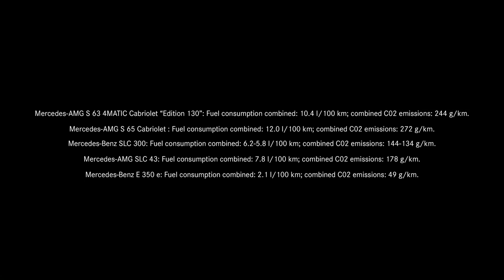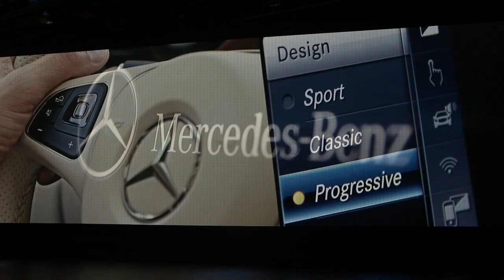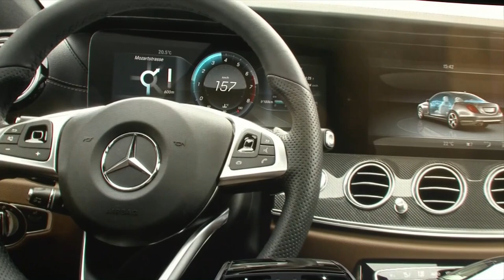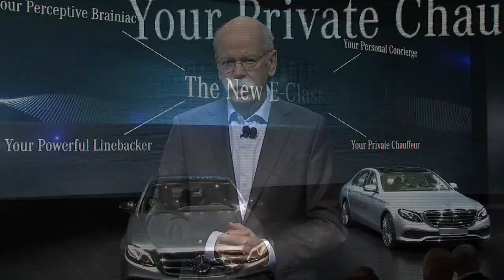All new models from Mercedes at the 2016 North American International Auto Show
Mercedes-Benz starts the New Year with the wind in its sales. In 2015, the brand delivered over 13 percent more vehicles worldwide than in the previous year – achieving its fifth record result in a row. The new E-Class, which celebrates its premiere at the 2016 North American International Auto Show, marks a major step into the future. The tenth generation of the business saloon sets accents with its clear yet emotional design, its exclusive interior and a host of technical innovations enabling comfortable, safe and efficient driving of the very highest order. Groundbreaking assistance systems and a first-class operating concept make the new E-Class the most intelligent business saloon. Mercedes-Benz is also expanding its collection of dream cars with the new SLC Roadster and the Mercedes-AMG S 65 Cabriolet.